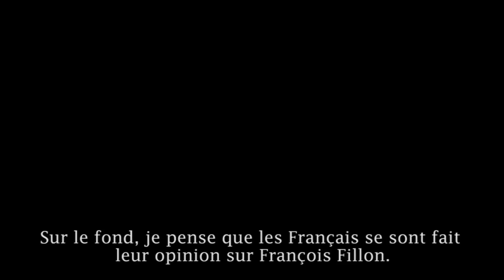Florian Philippot : "Sur François Fillon, les Français se sont fait leur opinion"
Après la mise en examen de François Fillon, le vice-président du Front national espère que 'les grands débats de fond" seront dorénavant d'actualité à "moins de six semaines de la présidentielle".